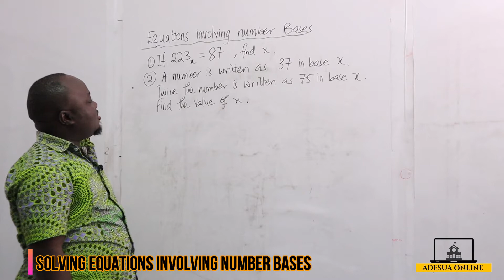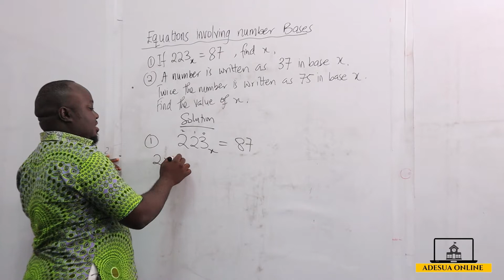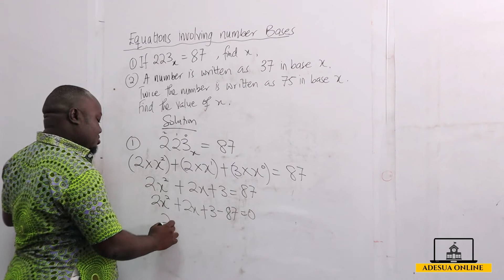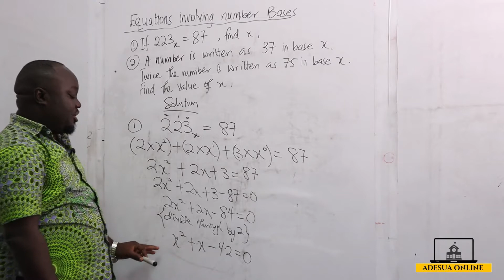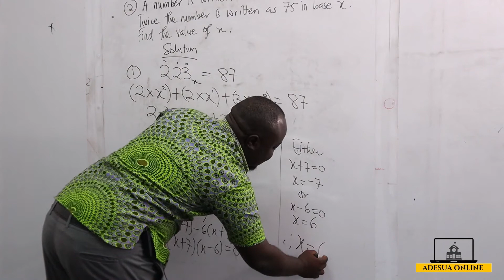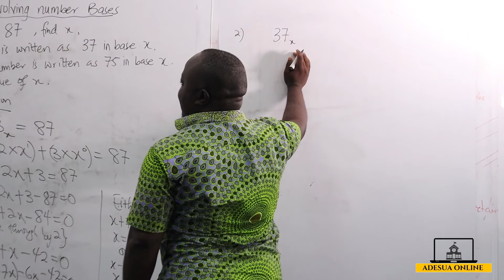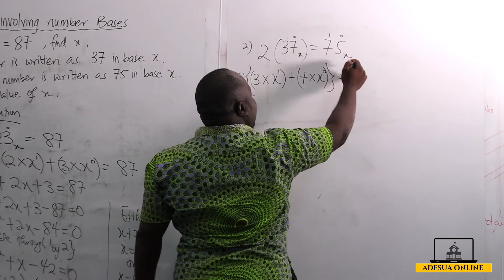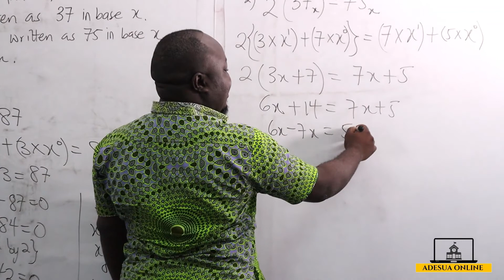SHS 1 Core Mathematics | Solving Equations Involving Number bases